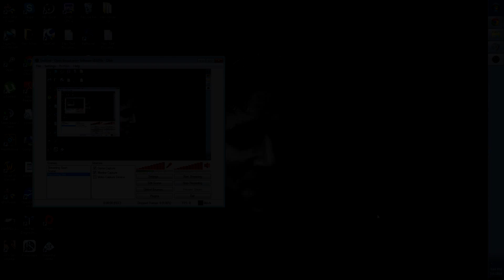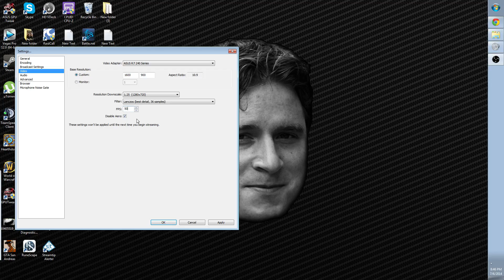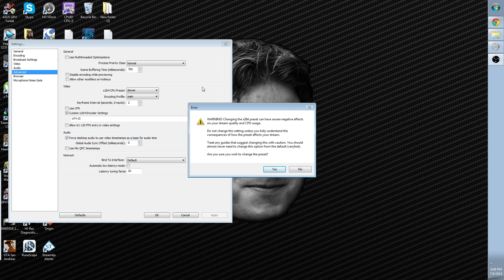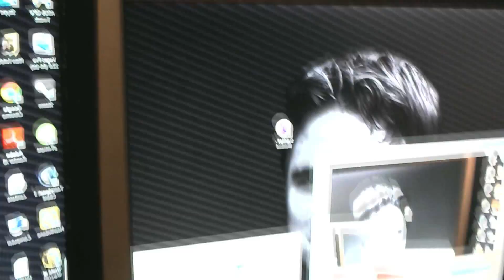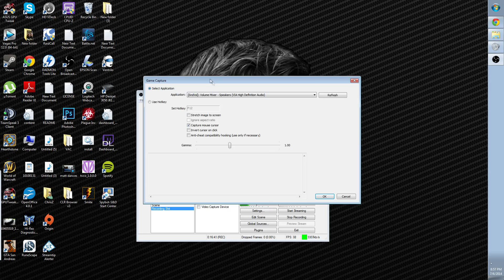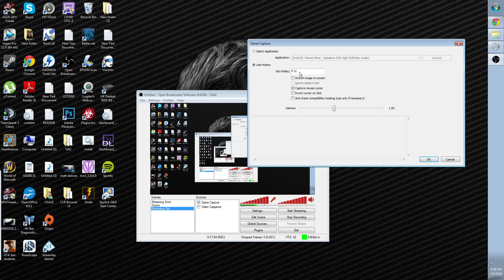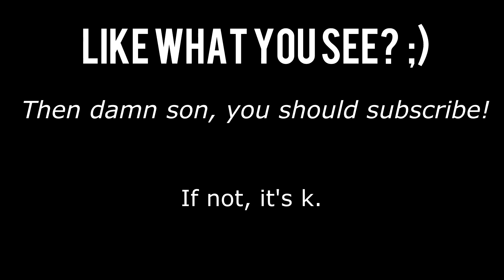Twitch.tv Streaming Tips/Tricks for Open Broadcaster (OBS)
A Twitch TV streaming tip and tricks video for Open Broadcaster streaming software. Hope you guys found this video helpful. If it did make sure to leave a comment letting me know! I'll do more videos like this if people find them helpful.

LarsM, Side-B ft Aloma Steele Over